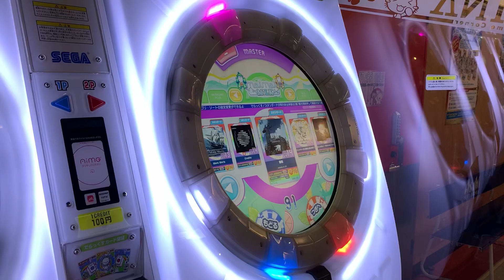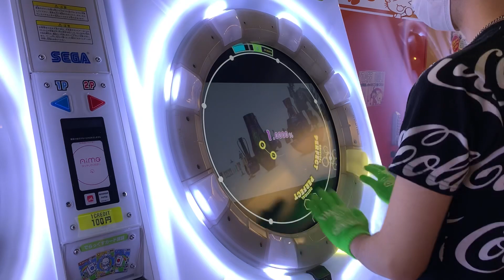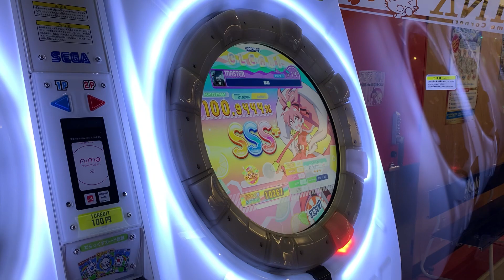【直撮りmaimai】麒麟 MASTER AP(リクエスト)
マジで麒麟苦手！！！！！

@YKN_of_Chicken(ゆきね)